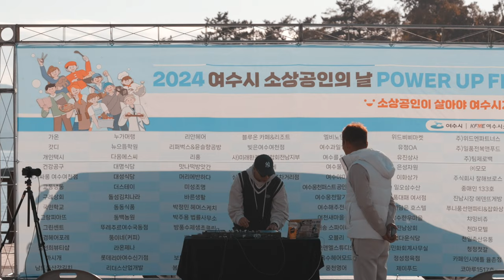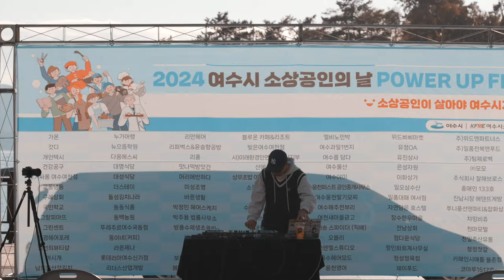2024 디제이티즈 (DJ Tiz) @ 여수 소상공인의 날 파워업 페스타